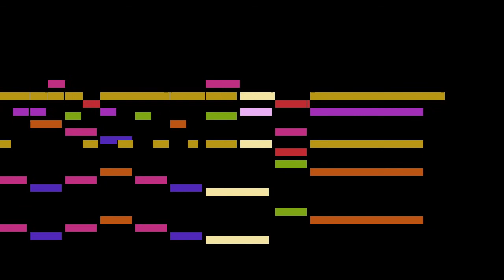Lohff - Seichte Kavallerie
An animated score of "Seichte Kavallerie", from Heiter bis wolkig, by Lohff.